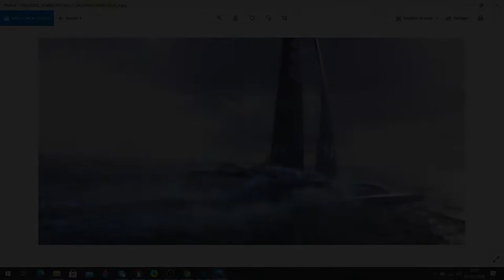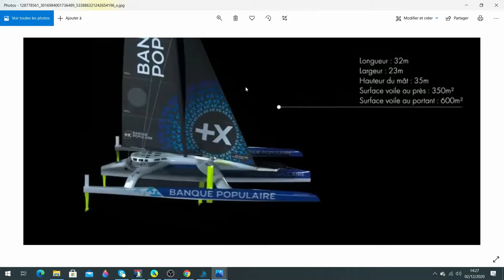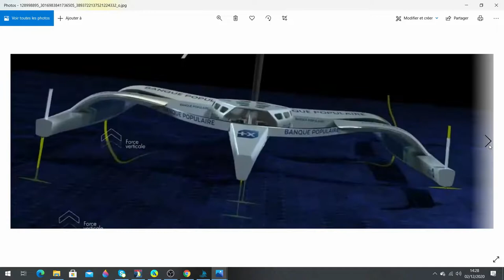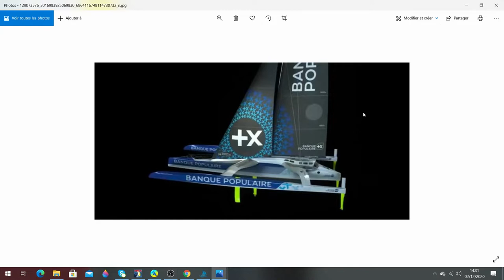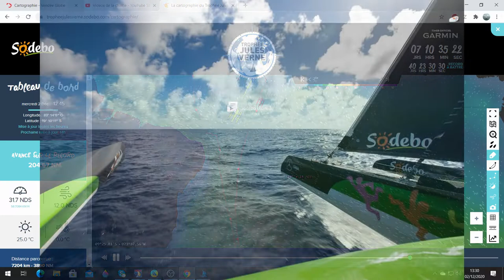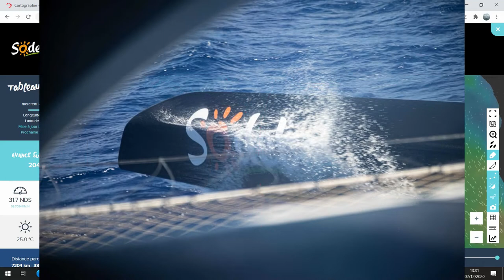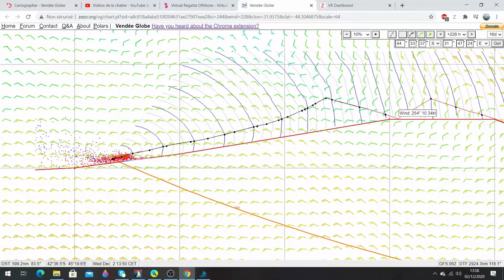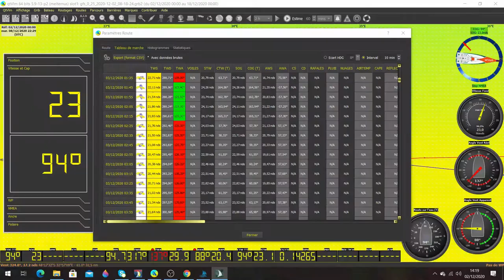Grosse angoisse sur le Vendée Globe-Actu large 2 décembre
Actu large est une émission hebdomadaire sur l'actualité de la course au large qui sort tout les mercredi à 18 h.

Ps: Désolé pour le retard j'ai eu un problème de connexion

twiter: @toria_et